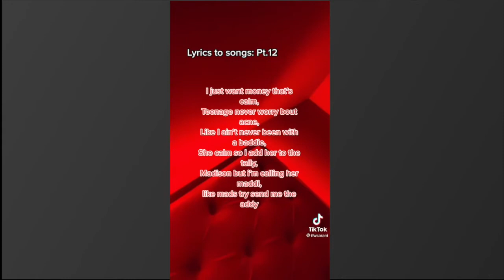Own Brand Freestyle 😏👗✨ \\ TikTok Compilations